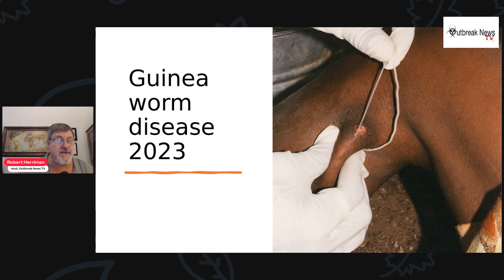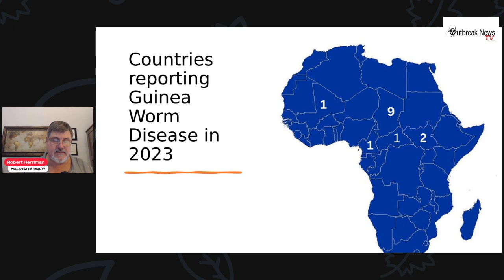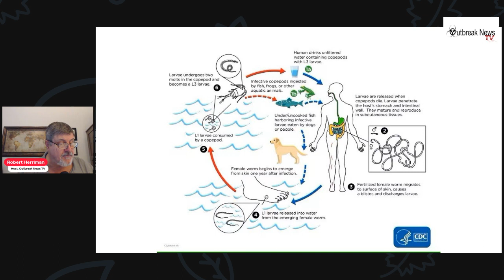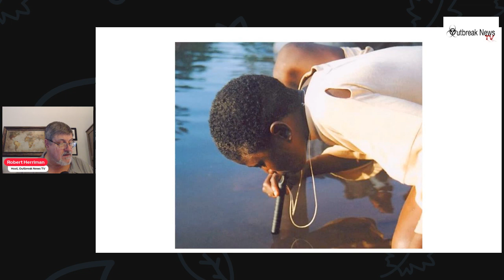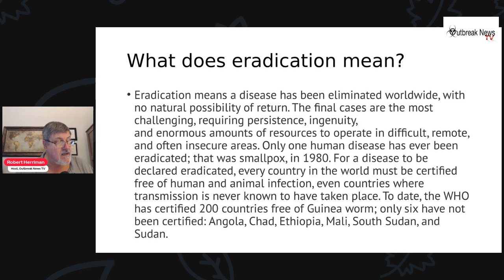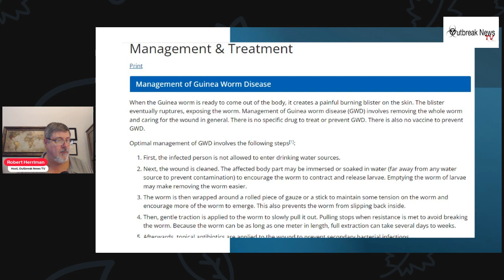Guinea Worm Disease 2023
In this news brief, I look at the latest about the quest for eradication of Guinea Worm Disease in 2023.

Forgotten People, Forgotten Diseases: The Neglected Tropical Diseases and Their Impact on Global Health and Development

Human Parasitology

Jimmy Carter: 99 Remarkable Tales From 99 Extraordinary Years